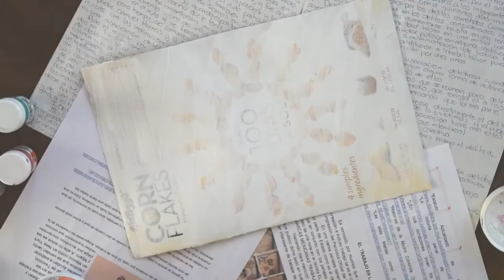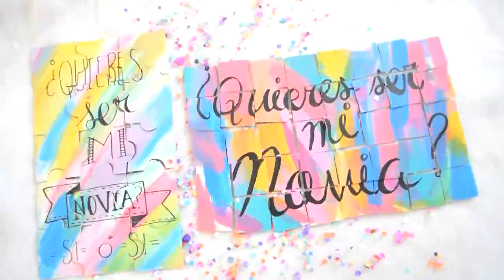DIY ROMPECABEZAS | Jeny Apio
Cámara: Nikon 5300
Lente: 18-55mm
Lugar: México